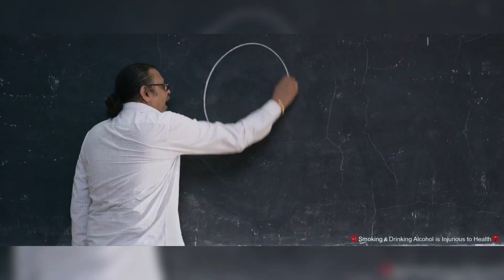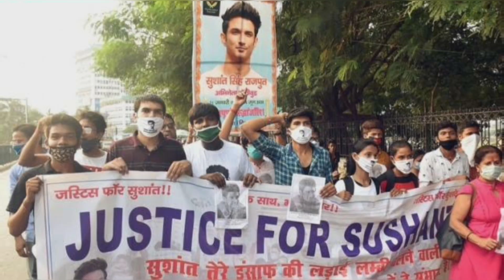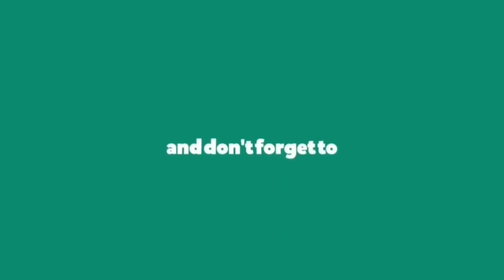ஓவர் நைட்ல ஒபாமா ஆன நடிகர்கள் | Actors Who Became Overnight Sensation | CINE ADDICT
In This Episode we're gonna talk about The Actors who tasted the Fame a Little Soon .
Acting is one of the most greatest arts of all time . And cinema is the medium which makes use of acting a lot . In this episode we will discuss the actors who performed well and became a greatest performers of all time .

If You Like This Episode , Kindly Share To Your Loved Ones . Be Safe Safe , Be Happy .!! 🤩👍❤️